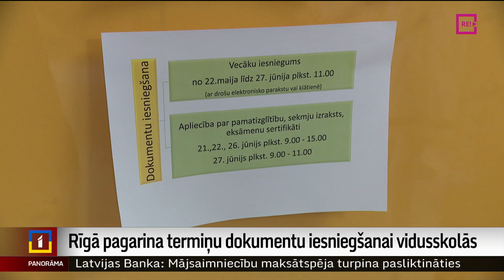Rīgā pagarina termiņu dokumentu iesniegšanai vidusskolās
Ja kavējās eksāmenu rezultāti, tad kā paspēt iesniegt dokumentus iecerētajā vidusskolā? Satraukuma pilna diena šodien bija daudziem pusaudžiem un arī viņu vecākiem. Jo skolas beidzot varēja sākt pieņemt dokumentus uzņemšanai vidusskolā un interese Rīgā bijusi tik liela, ka daudzās skolās topošie vidusskolēni rindā gaidīja ļoti ilgu laiku. Jau ziņots, ka šogad centralizēto eksāmenu rezultāti pamatskolu beidzējiem kavējās vairākas dienas, un tāpēc vismaz Rīgā nolemts pagarināt dokumentu iesniegšanu uzņemšanai vidusskolā līdz trešdienas pēcpusdienai. Tas gan nozīmē, ka arī konkursu rezultāti šovasar būs zināmi krietni vēlāk, nekā ierasts. Stāsta Vita Anstrate.